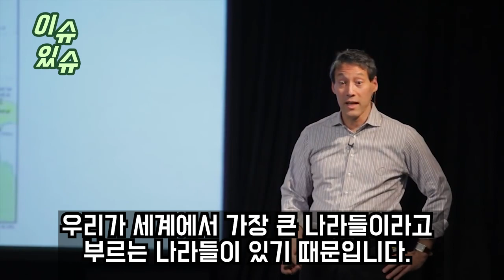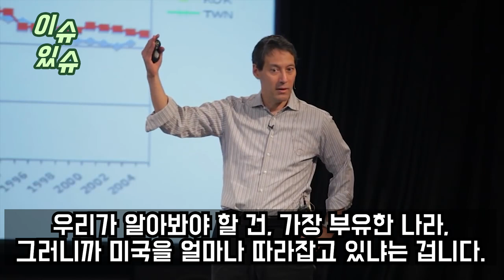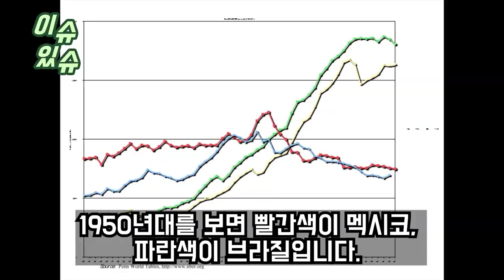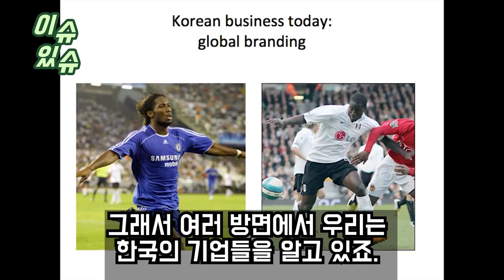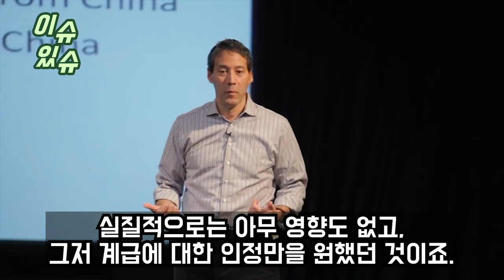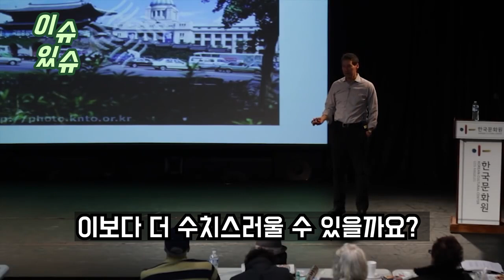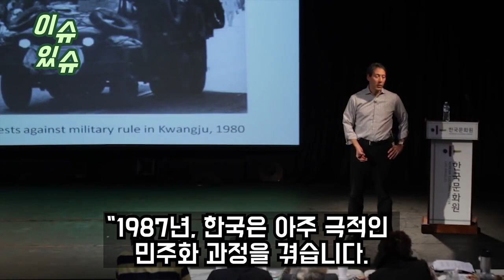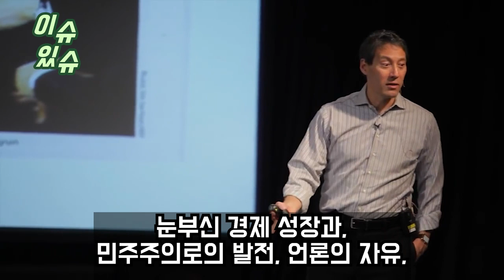“한국 남자들 가만있지 않을 것이다” 세계에서 가장 점령하기 어려운 나라가 한국이라고 설명하는 미국 명문대 교수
“한국 남자들 가만있지 않을 것이다”
세계에서 가장 점령하기 어려운 나라가
한국이라고 설명하는 미국 명문대 교수